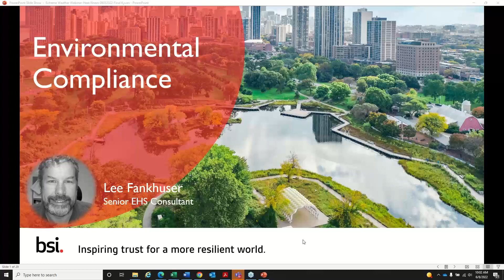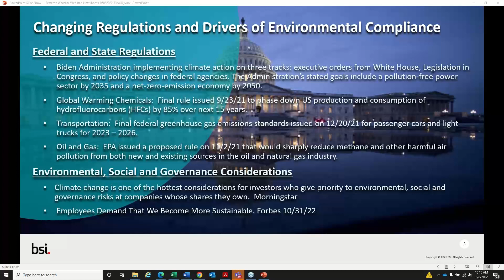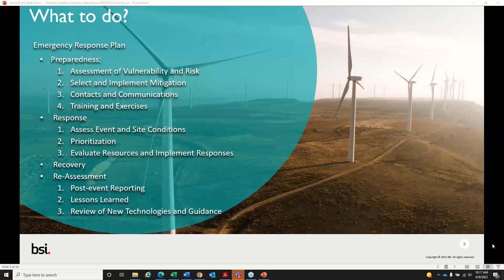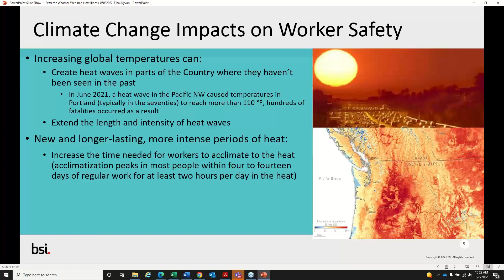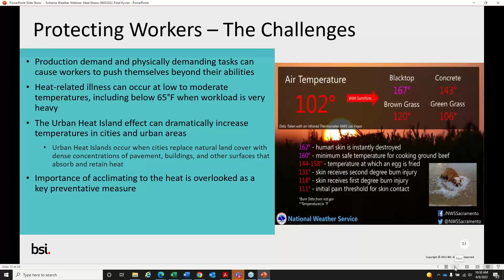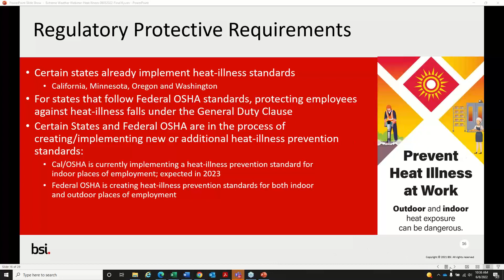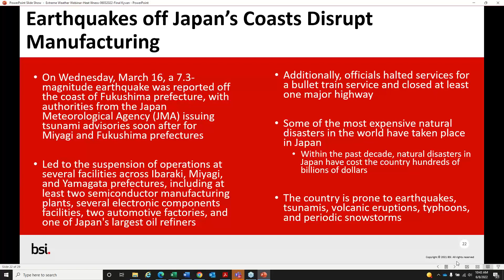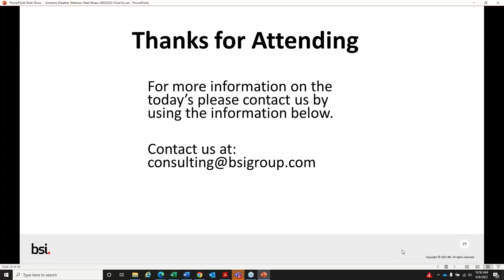Extreme Weather: Soaring temperatures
Our panel of experts from climate systems intelligence, environmental compliance, and health and safety will explore how a warming world is putting pressure on businesses and best practices to understand, identify, and manage those risks.

In this webinar you will learn about:
· The importance of climate systems intelligence – Hear about high-risk geographic areas (as presented in Screen, BSI’s risk intelligence and supplier management platform) and learn how this knowledge can help you manage and mitigate risk in your supply chain.
· Protecting your employees against heat-related illness – Discover the challenges of identifying and preventing heat-related illness before it occurs to your employees.
· How to support regulatory compliance during extreme weather emergencies – The general need-to-know and what-to-do activities that surround environmental compliance during extreme weather events.